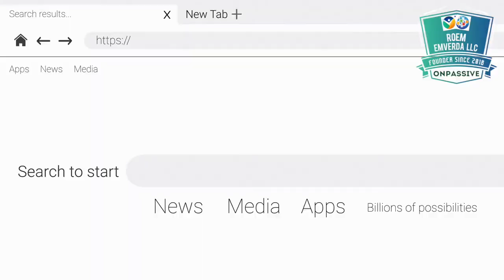O VIRTUAL by ONPASSIVE ImOnPassive